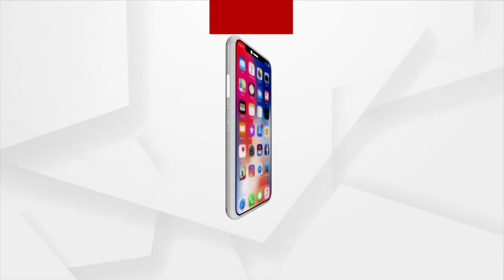PM Modi govt completes 9 yrs; Know about major achievements